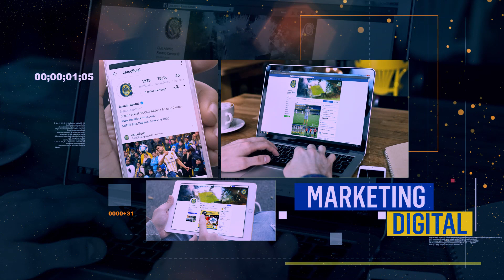TCL es el nuevo Main Sponsor de Rosario Central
Rosario Central continúa creciendo y reforzando su relación con empresas líderes que respaldan el proyecto del club. En este caso, la institución presenta su alianza comercial con la firma TCL, una marca multinacional de primer nivel que apuesta por el desarrollo de una alianza estratégica con el club para potenciar ambas marcas.